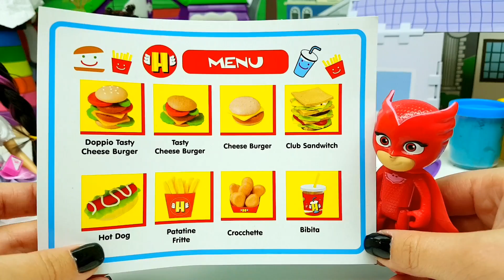Gufetta e Geco cucinano per MIRACLE TUNES 😱 😍 episodio divertente per bambini!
Miracle Tunes in cucina da Gufetta e Gattoboy!